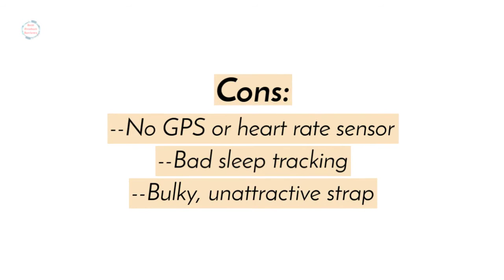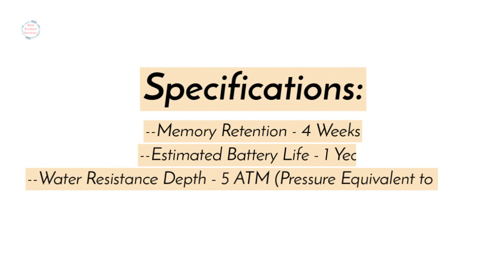Garmin Vivofit 4 Review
Pros:
--1-year battery life
--Always-on display
--Garmin Connect app works with other ANT+ trackers

Cons:
--No GPS or heart rate sensor
--Bad sleep tracking
--Bulky, unattractive strap

Specifications:
--Display Type - MIP LCD
--Screen Resolution - 88 x 88
--Pulse Ox at Your Wrist
--Advanced Sleep Monitoring
--All-day Stress Tracking
--Wireless Connectivity Bluetooth LE ANT+
--Sensors - Accelerometer
--Memory Retention - 4 Weeks
--Estimated Battery Life - 1 Year
--Water Resistance Depth - 5 ATM (Pressure Equivalent to 164' / 50 m)